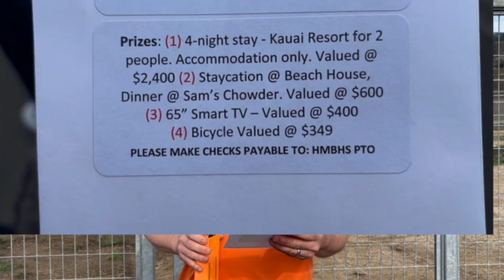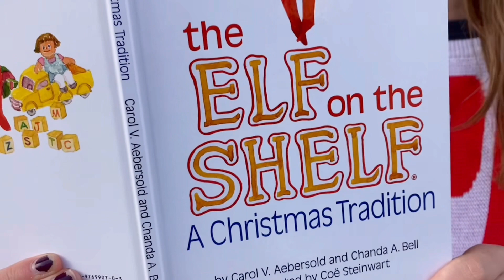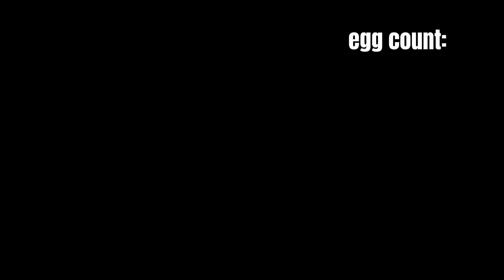HMBHS Leadership Report 11-16-23